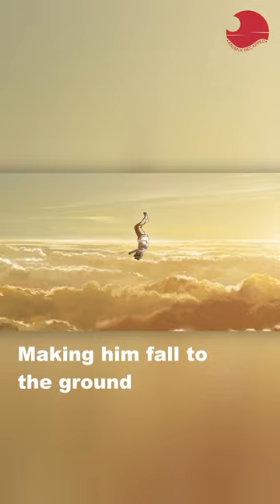I Believe I Can Fly